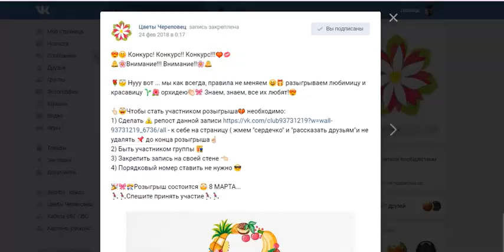Розыгрыш Орхидеи 8 Марта в группе вконтакте Цветы Череповец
Победитель определен! ✨
Им стала Соня Кардополова (Матвеева)👑 👑 👑
Ваш выигрыш Орхидея!
Ждем Вас за выигрышем.🎁